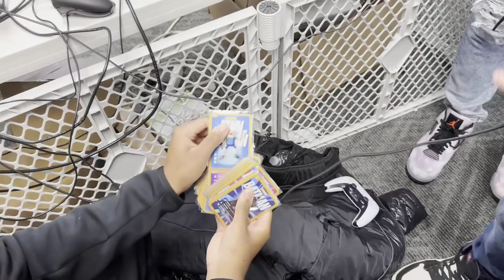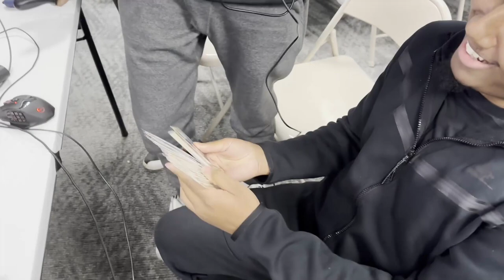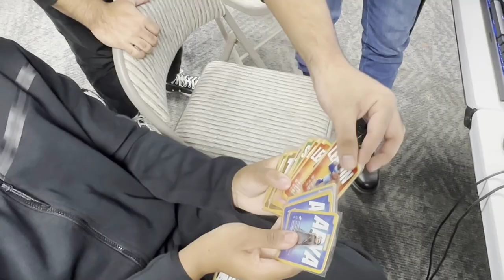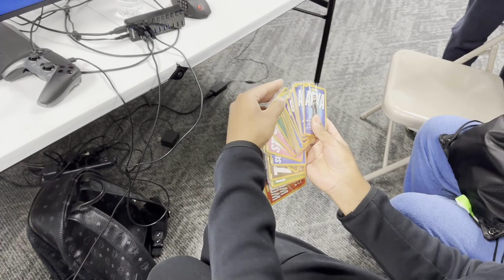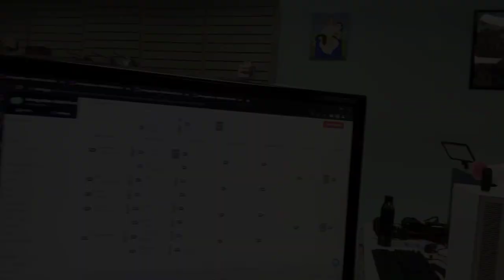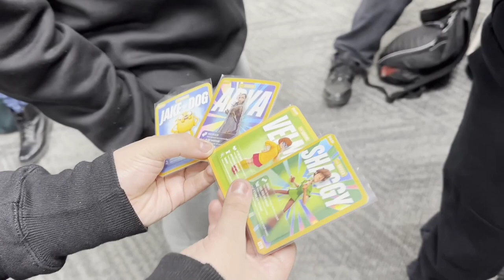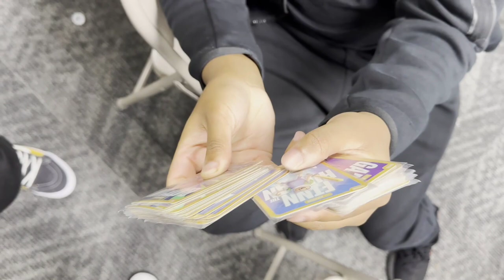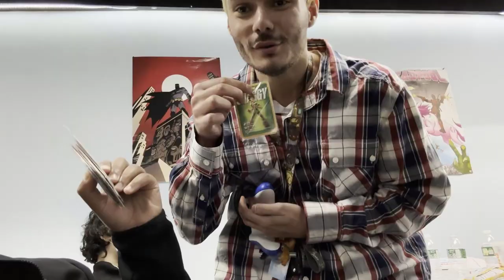MULTIVERSUS MOST STACKED 2023 LAN $1200 ARMAGEDDON 1's & 2's | VLOG LAN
hope you enjoyed this vlog because they will only get better from here ❤

Multiversus, WarnerBros, Multiversus Gameplay, Multiversus Esports, Multiversus Lan, Multiversus Armageddon,